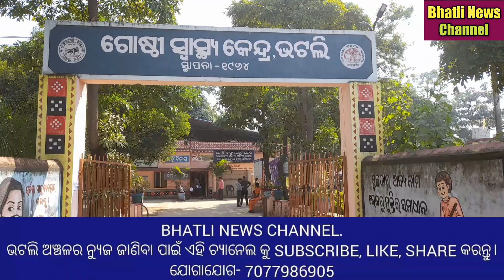ଭଟଲି ଗୋଷ୍ଠୀ ସ୍ୱାସ୍ଥ୍ୟ କେନ୍ଦ୍ରରେ ସ୍ୱାସ୍ଥ୍ୟ ସଚେତନତା କାର୍ଯ୍ୟକ୍ରମ